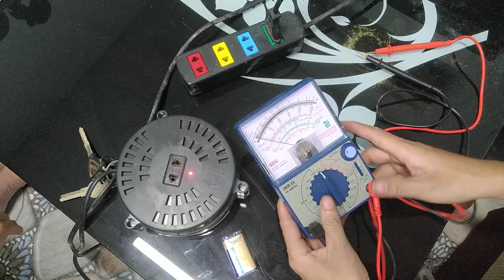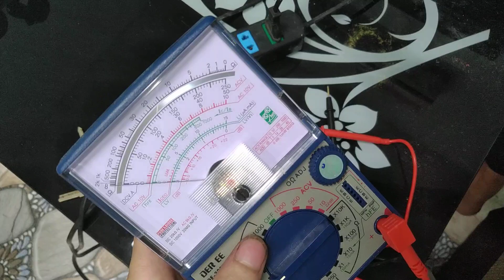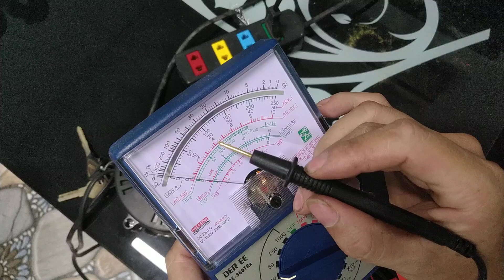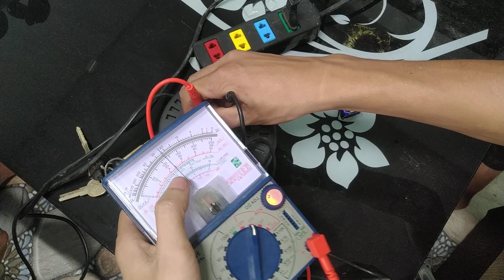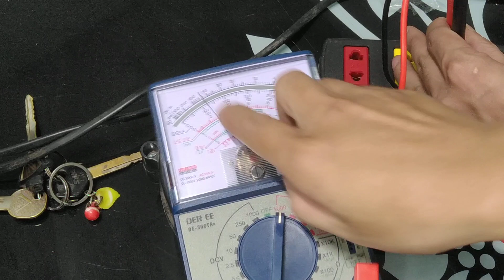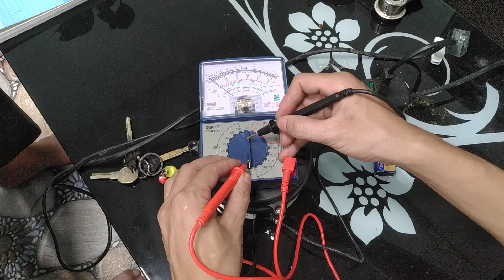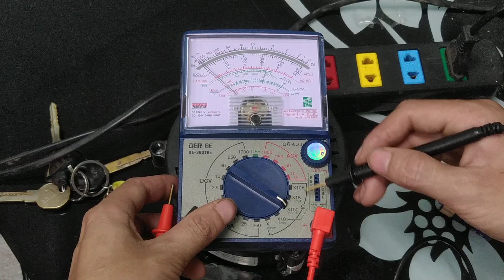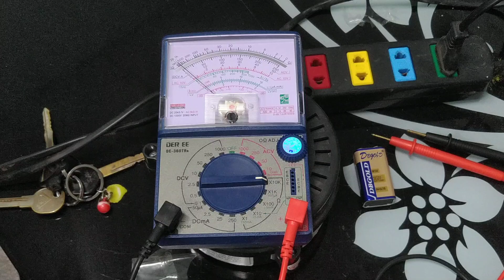bài 9 hướng dẫn sử dụng đồng hồ vạn năng.